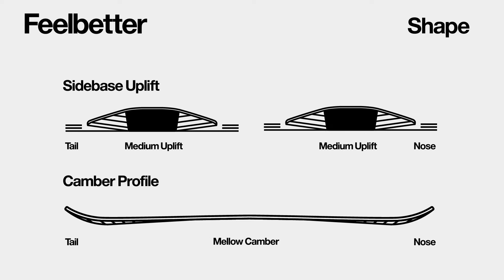18/19 Bataleon FEEL BETTER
Previous
Next
Fully updated for the 18/19 season, this soft and forgiving board is designed for riders looking to progress with confidence. The new and improved 3rd generation 3BT with SideKick ™ in the tip and tail will make edge catch a thing of the past. Why feel good, when you can feel better!